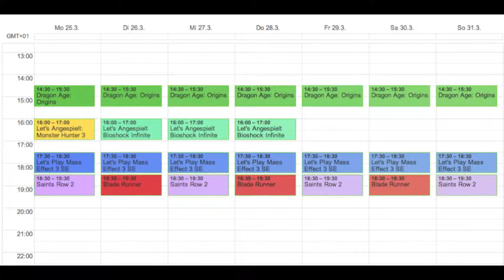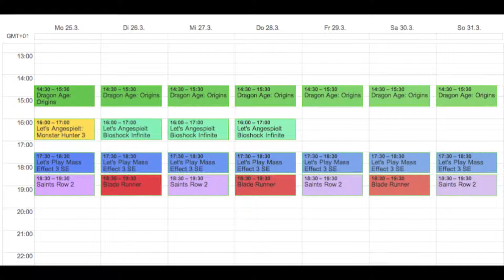Uploadplan für den 25.3. bis 31.3.2013 KW 13